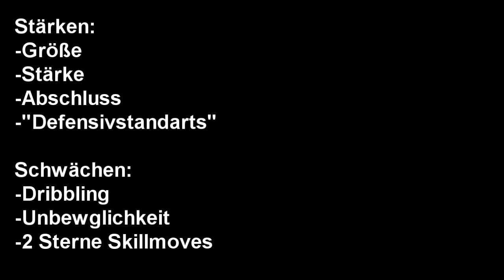FIFA 14 Ultimate Team | IF Makienok (Hidden Gem) - Stats und Tore ! (Player Review)